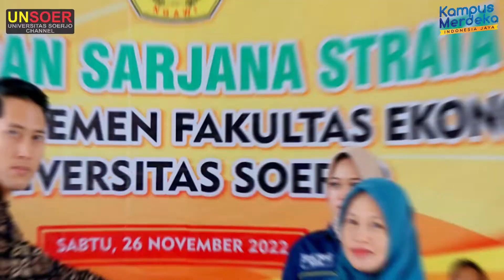Penggelaran Sarjana Strata Satu Prodi Manajemen Fakultas Ekonomi Universitas Soerjo Ngawi 2022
Penggelaran Sarjana Strata Satu Prodi Manajemen Fakultas Ekonomi Universitas Soerjo Ngawi